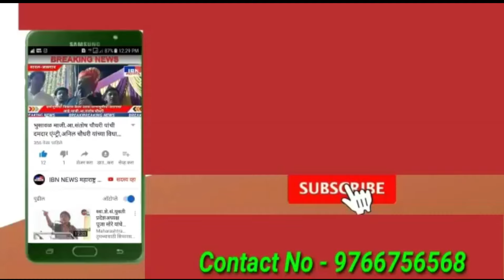😔कंडारीत आत्महत्या,घराच्या..,आकाश जंगले..,,IBN NEWS महाराष्ट्र LIVE